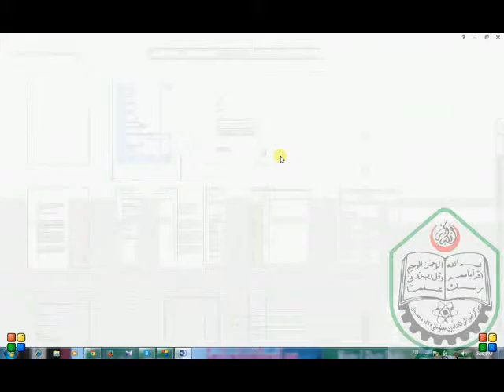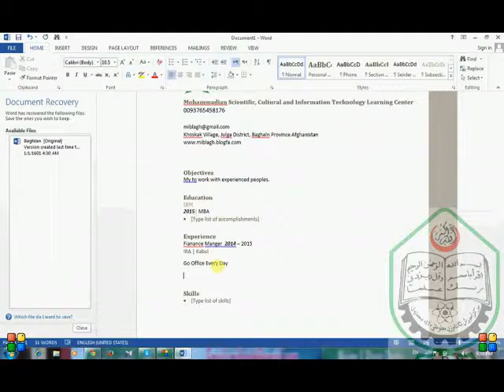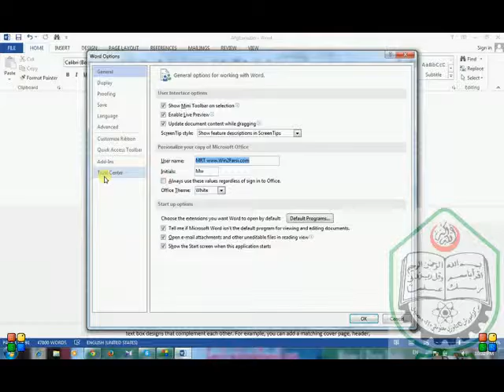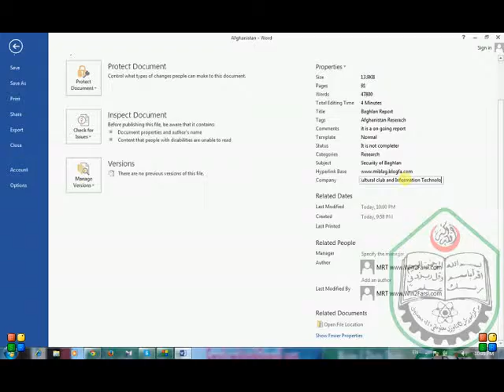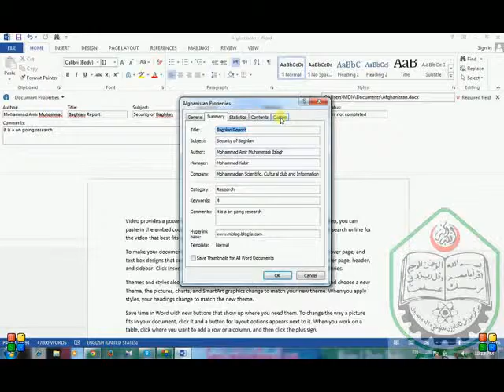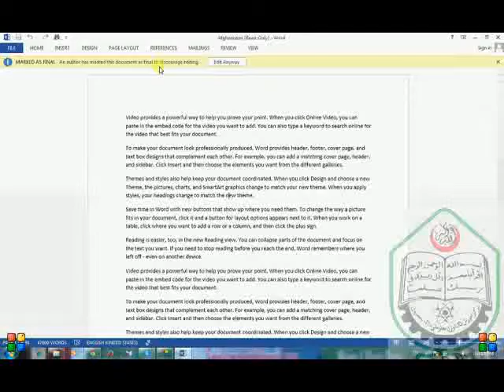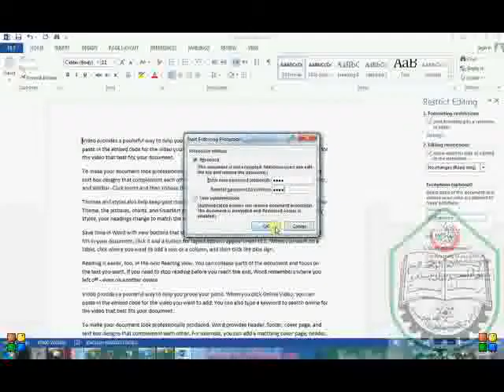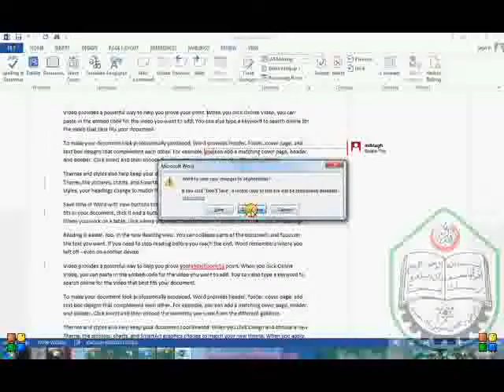Word 2013 2 Info, Advance Properties, Summary, Statistics, Contents, Custom, P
این ویدیو لکچر توسط ماستر محمدامیرمحمدی ابلاغ در کانون علمی, فرهنگی ومرکز آموزش تکنالوژی معلوماتی (IT)محمدیان ارایه وتدریس گردیده است امید وارم که این ویدیو به شما مفید تمام شده واز آن سود اعظمی ببرید برای دریافت لیکچر های بعدی از این مرکز صفحه فیسبوک و یوتیوب این مرکز را لایک ودنبال کنید...